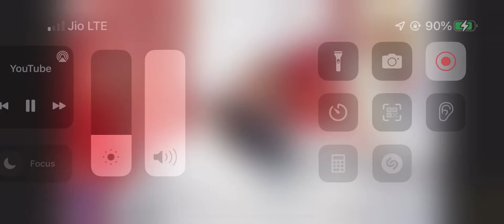25 July 2022